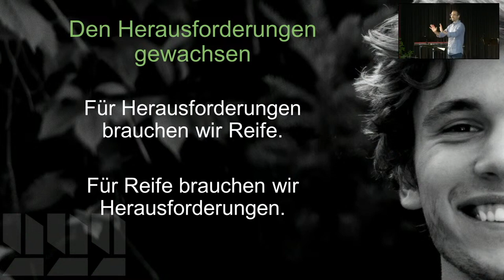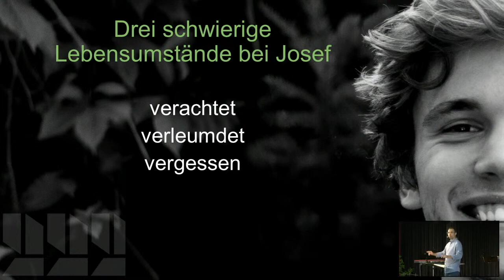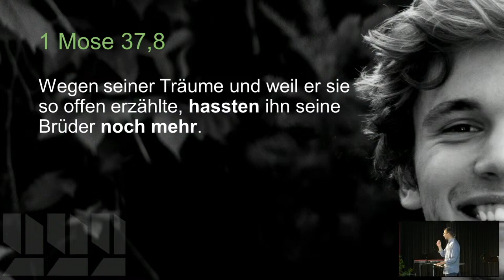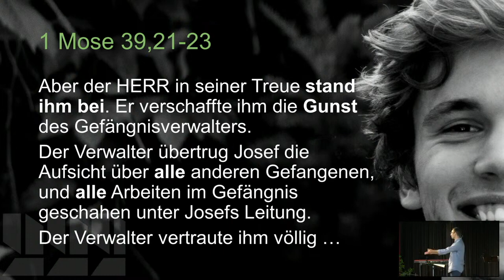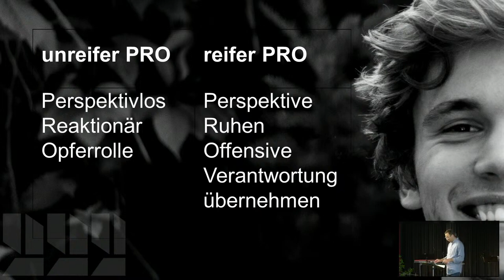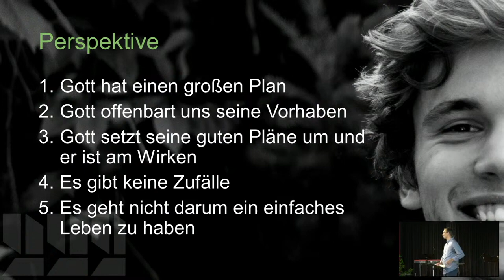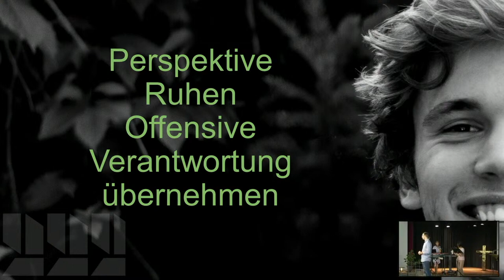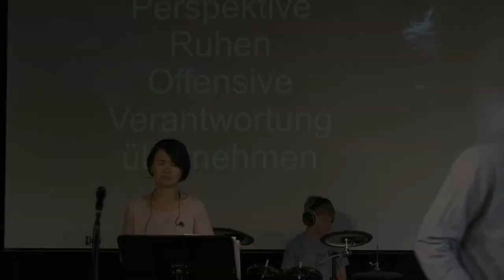Josef (2) | schwierige Lebensumstände | Bastian Hagenlocher